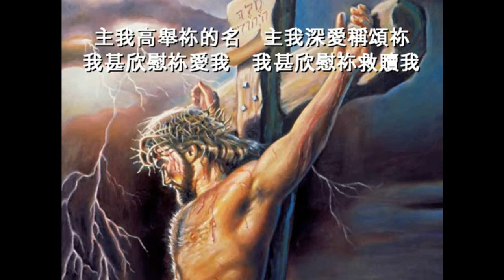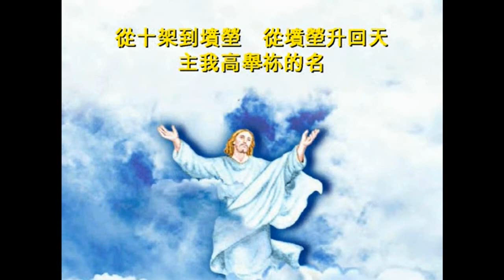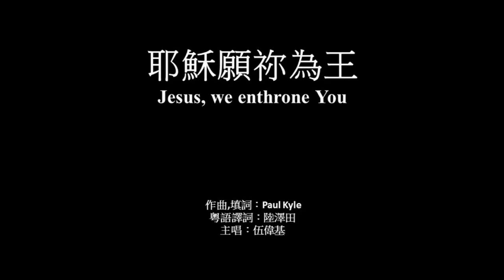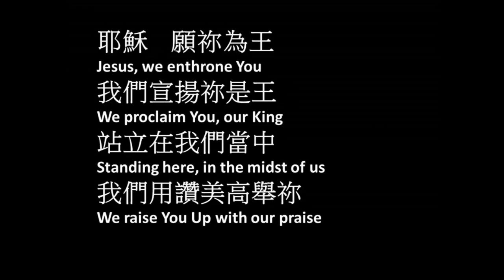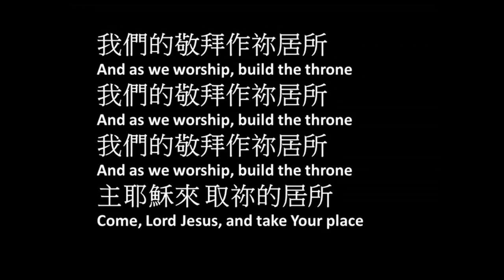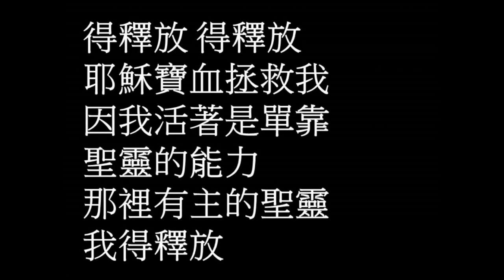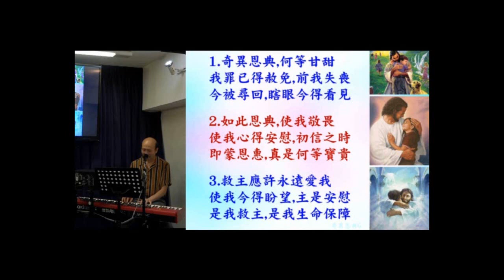葉牧師帶領敬拜帶領弟兄姊妹進入神強烈的同在 2023-06-18 (詩歌: 主我高舉你聖名; 耶穌願你為王; 那裡有主的聖靈; 主我緊靠您)